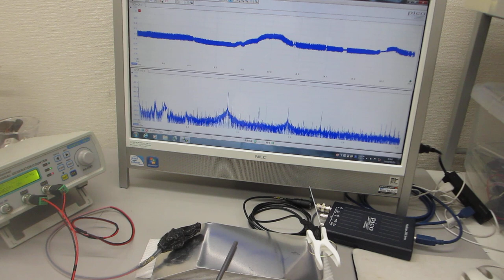低周波の共振現象と、高周波の非線形現象をコントロールする技術